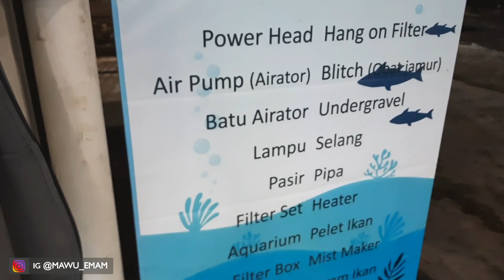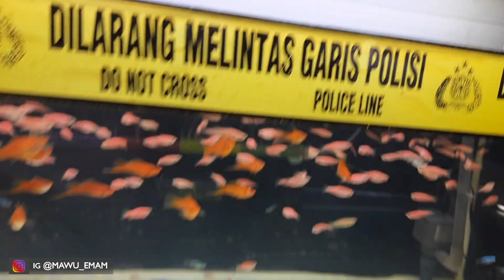REVIEW ARWANA BESAR YG DIHARGAI SEGINI, ADA IKAN YG JARANG ADA DI PASARAN.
Support  :
Thanks :)
pasar ikan hias pasar ikan hias parung pasar ikan hias jatinegara